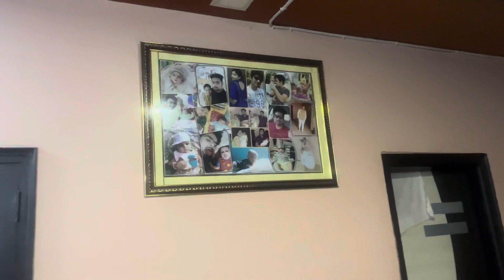My first vlog 2023! My first vlog viral! My first vlog!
My First Vlog viral 😍🥰!My First vlog Karwachauth Day❤️!

My First Vlog Karwachauth Day
Happy moments